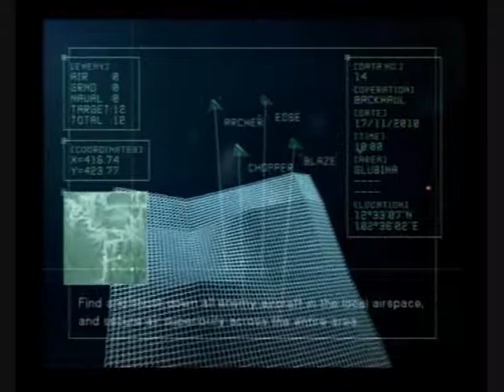Ace Combat 5 The Unsung War - 14 Ice Cage [1] - Epi 16 / 32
Part 1/2

It's time for a rescue mission for the prisoners in Glubina!
Many patroling planes is flying, you have to shoot them down, before Rescue helicopters gets spotted!
Btw, Nagase thinks that Bartlett (Heartbreak One) is in there. Is he been captured there?  Well you have to see this excited episode!
Genette is reading in Nagases' book of Razgriz.

ENJOY! (AGamerOblivion)